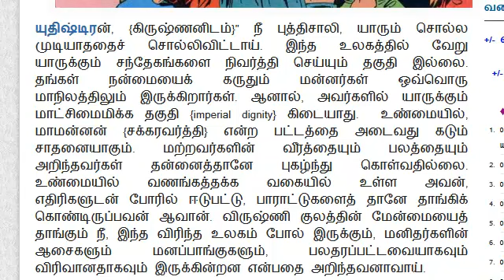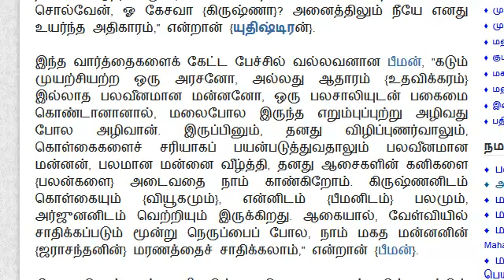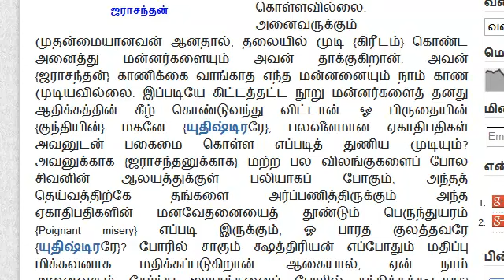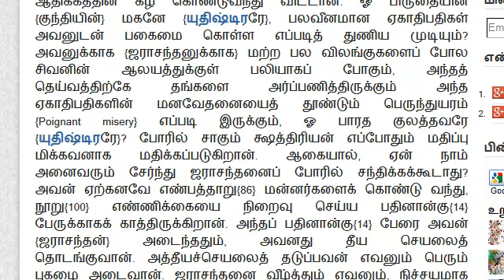Mahabharatham in Tamil | Sabha Parvam - Section 15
முழு மஹாபாரதம் | சபாபர்வம் - பகுதி 15

குரல் : ஜெயலட்சுமி அருண்
Narrated by : Jeyalakshmi Arun